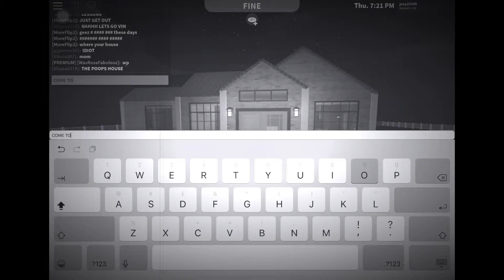HOW I GOT SCAMMED IN BLOXBURG...